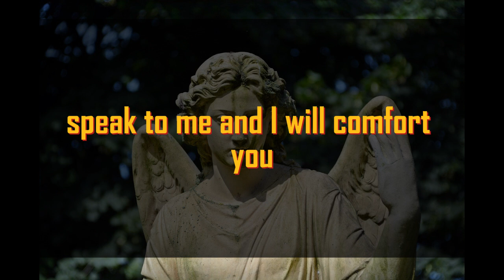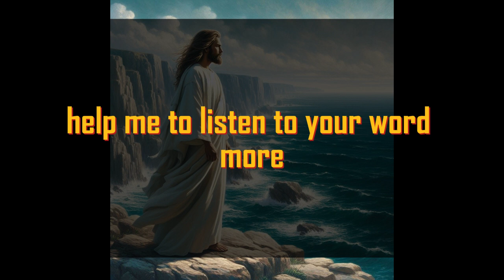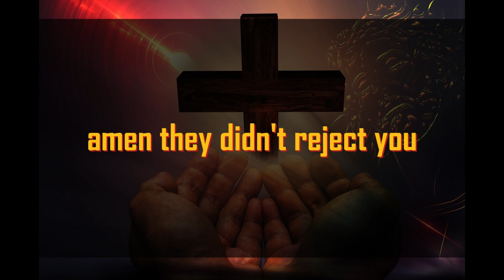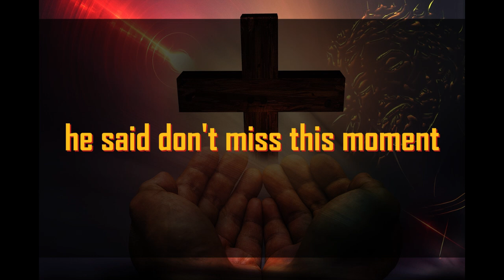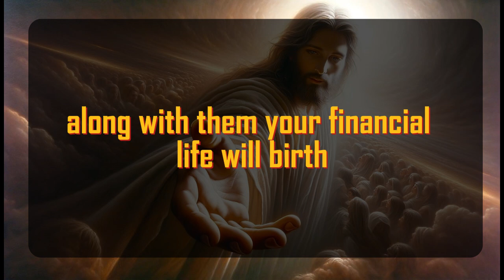God's Urgent Message | This person misses you | God Message For You 1111 🌈